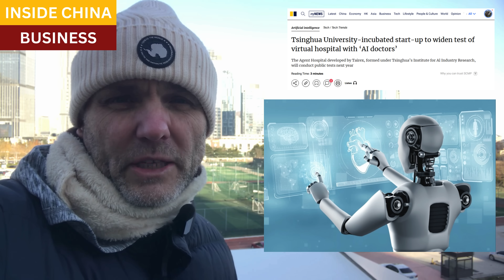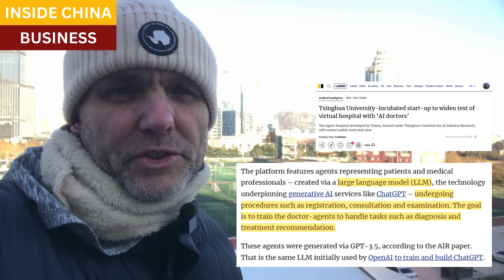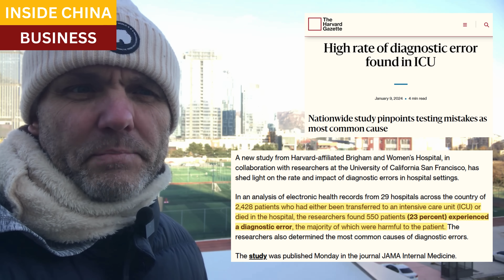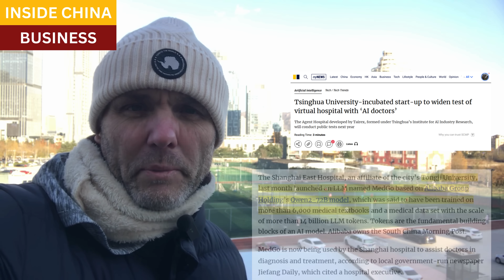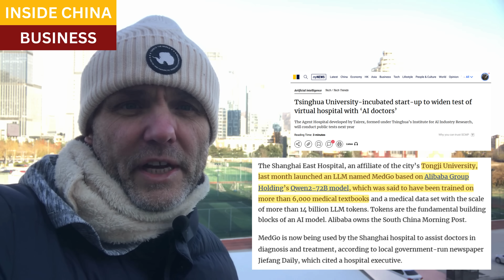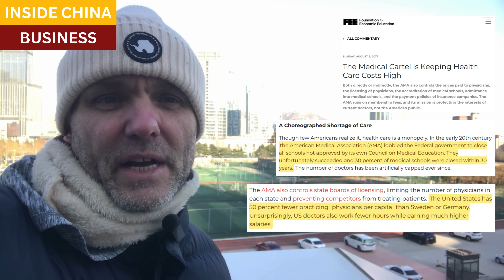China's AI hospitals will transform medicine across the world. But not in the United States.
China has invested heavily in AI across medical applications.  Population-scale testing is now underway at Beijing's Tsinghua University, and in Shanghai at Tongji University.

Dramatic improvements are already evident in the observed error rates in diagnosis and treatment recommendations.  In the US, diagnostic errors across all disease is over 11%, with high percentages of Americans reporting significant diagnostic errors in their own patient histories.  At Tsinghua's AI hospital, errors in diagnosis are under 5%.

As Large Language Models improve and are employed in ever-larger populations of real patients, China's AI in medicine will be rolled out across China, and to dozens of other countries and in areas with limited access to top-quality medical care.

The medical care industry in the United States, however, will almost certainly stand in strong opposition to any tech advances which would reduce the compensation of doctors there.  The American Medical Association, along with licensing boards and medical schools, act in concert to strictly ration medical care, and prices and doctor pay as high as possible.

South China Morning Post, Tsinghua University-incubated start-up to widen test of virtual hospital with ‘AI doctors’

SCMP, China’s AI integration ‘advancing rapidly’ as it plays catch-up with US

SCMP, China’s AI industry could see US$1.4 trillion in investment in 6 years, executive says

Harvard Gazette, High rate of diagnostic error found in ICU

Johns Hopkins, Report Highlights Public Health Impact of Serious Harms From Diagnostic Error in U.S.

Will the $1 trillion of generative AI investment pay off?

Goldman Sachs, Will the $1 trillion of generative AI investment pay off?

Bloomberg, Generative AI to Become a $1.3 Trillion Market by 2032, Research Finds

YouTube, Inside China Business, China, and not the US, just built the world's first Artificial Intelligence hospital. Why, and why?

The Medical Cartel is Keeping Health Care Costs High

Closing scene, Yuyao, Zhejiang